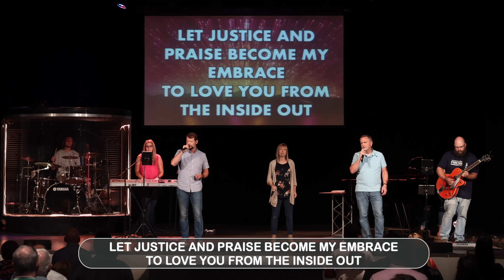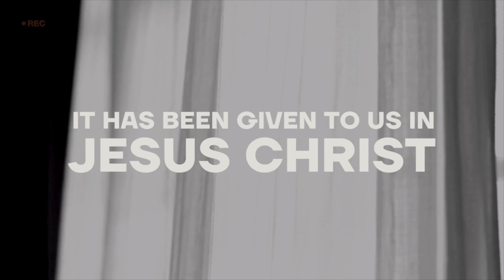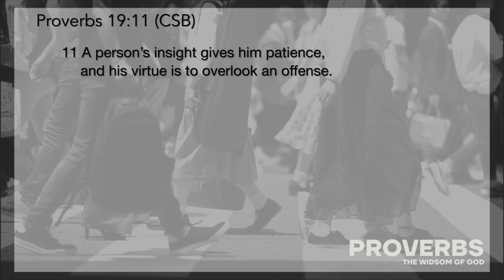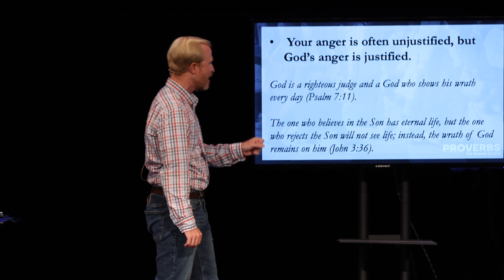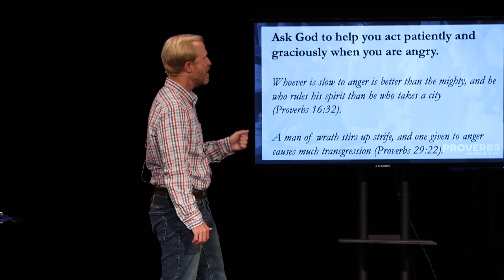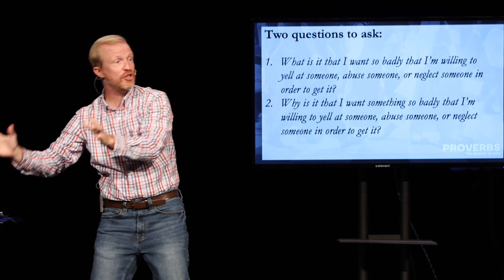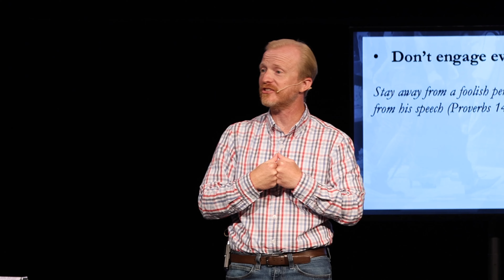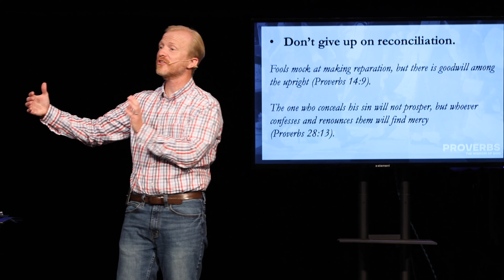Anger Management - Proverbs About Anger & How To Overcome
Dr. Tommy Meador - Lead Pastor